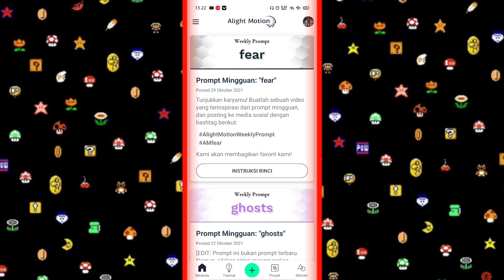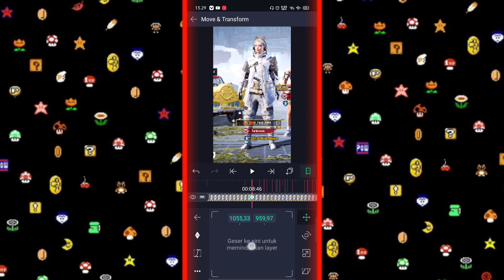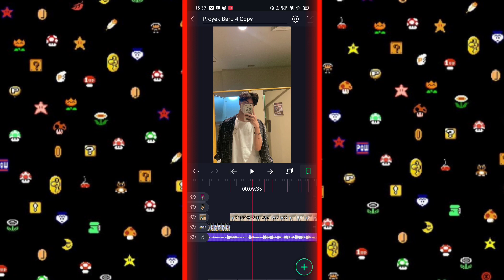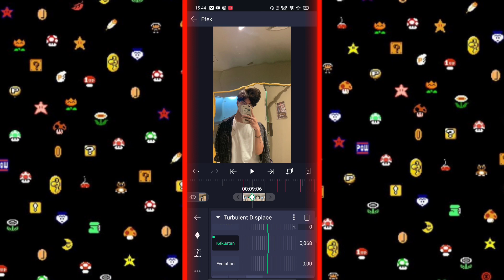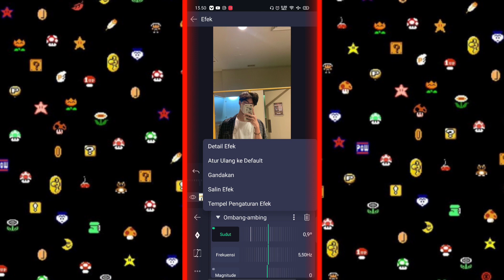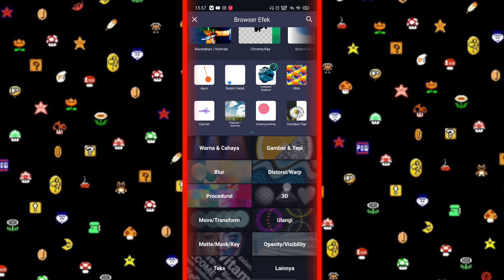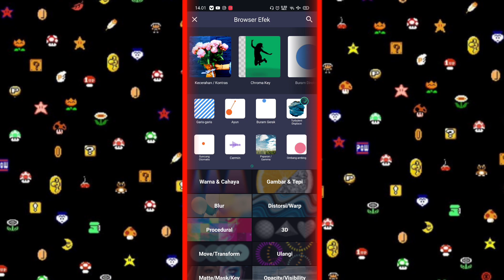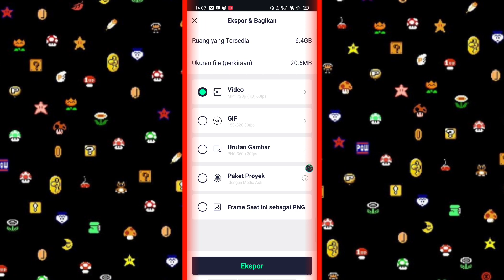CARA EDIT FOTO JEDAG JEDUG INTRO SQUAD PUBG LAGU DJ POMPA POMPOM X BONTETET DI ALIGHT MOTION